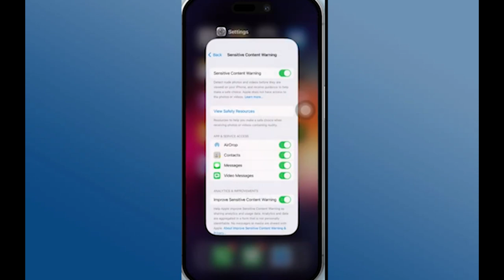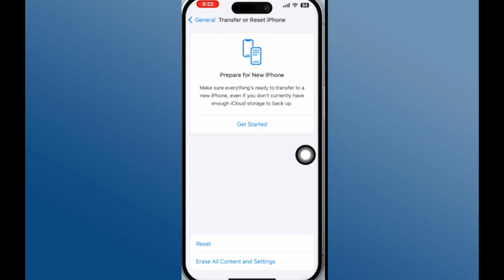Cómo resolver el problema de red Wi-Fi no segura en el iPhone | Solucionar red Wi-Fi no segura